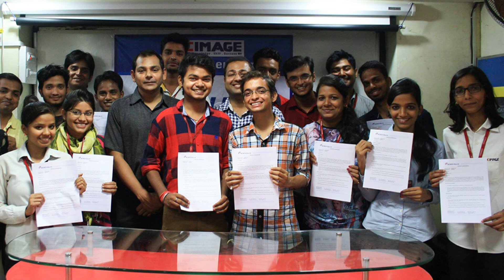CIMAGE Campus Placement 2023 | Jobs after Graduation | Admissions Going on | BCA/BSCIT/BBA/BBM/PGDM